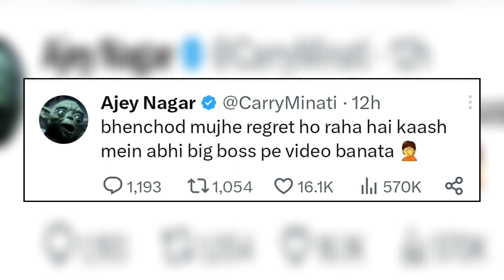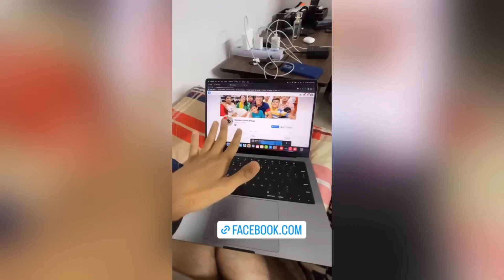Puneet Superstar Boycott This | CarryMinati Is Regretting Now | Sourav Joshi Is Now Serious On This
Puneet Superstar Boycott Jio Cinema | CarryMinati Is Regretting Now For Making Video On Bigg Boss Earlier | Sourav Joshi Is Now Serious On This And He Said From Now He Will Not Meet To His Subscribers And Also Will Not Click Photos With Them In The Society & He Requested His Fans To Do Report On Fake Facebook Page From His Name

Using it for your purchase won't increase the price but we may get some affiliate commission, which helps us to run our YouTube channel, and we will be grateful for your help.

Puneet superstar
Puneet Superstar Video
Jio Cinema
Jio cinema rating 1.1
Jio Cinema App
Jiocinema rating
Carryminati
Carryminati roast
Carryminati new video
Bigg boss